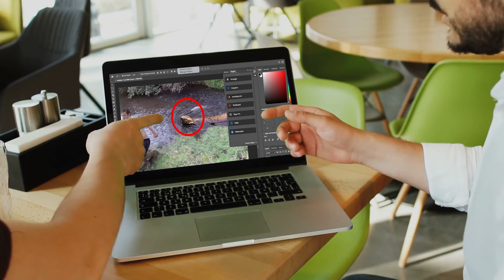The Biggest Snake of All Time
In this video, we're going to learn about the biggest snake of all time. Meet the anaconda!

Anacondas are some of the largest snakes in the world, and they're also some of the smartest. In this video, we'll learn about this incredible animal and its impressive size. We'll also explore some of the natural wonders of the anaconda's habitat, and learn about the importance of conservation. If you're a fan of nature, then this video is a must-watch!